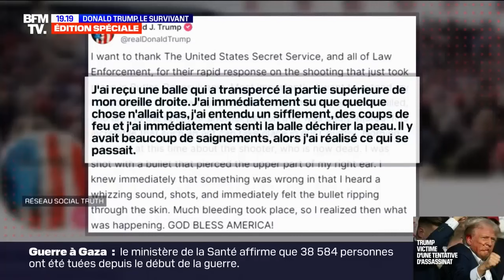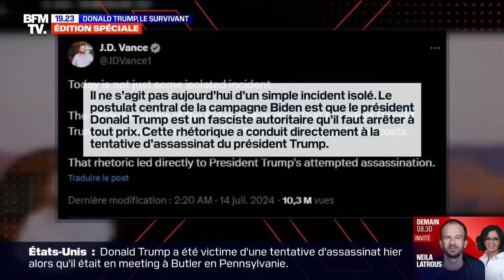USA : Trump échappe à une tentative d'@ssassinat, le tireur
Rejoignez cette chaîne btv pour bénéficier d'avantages exclusifs :
"BTV Sénégal" (Banlieue tv Sénégal) " Télé Banlieue du Sénégal " . le Banlieusard "BTVFM" (Banlieue TV, Banlieue FM) de Groupe INFOTEL Holding Tél: . BTV : Actualités 24h /7, Cultures , Divertissement ,Cuisine, Beauté, Mode, Sport et autres.
Slogan BTV : « Une nouvelle vision de la télé, fait la différence sur les réseaux. »